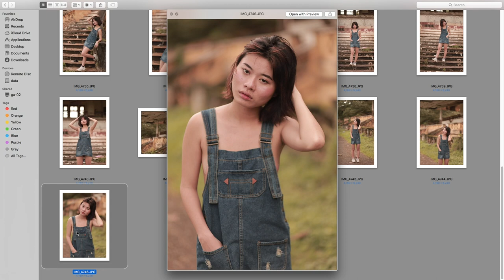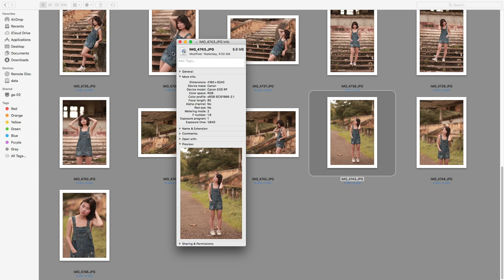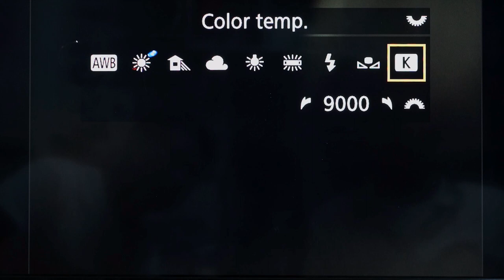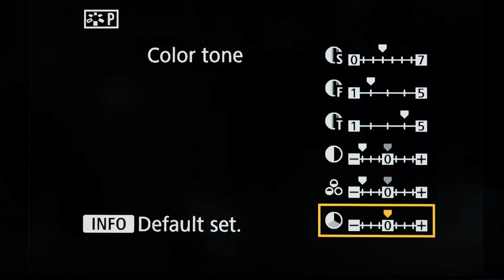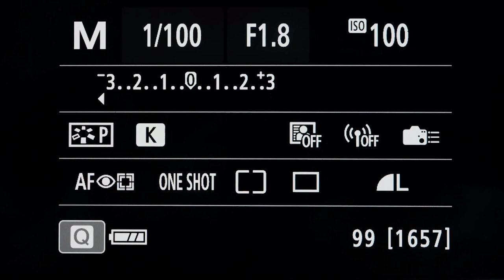Camera setting ထဲမှာ အရောင်တခါထဲချိန်ပီးရိုက်ကြမယ်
Learn Faster, Do Better.
Facebook Page: Green Area  Professional Photo & Video Services
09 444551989